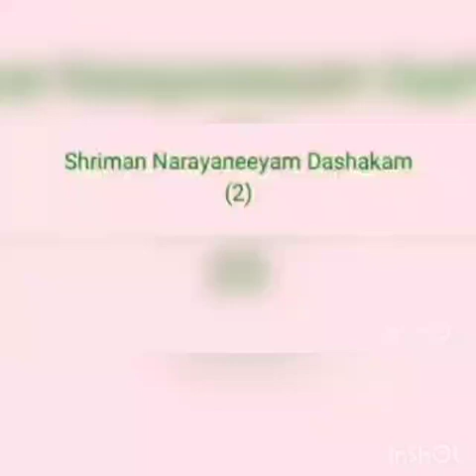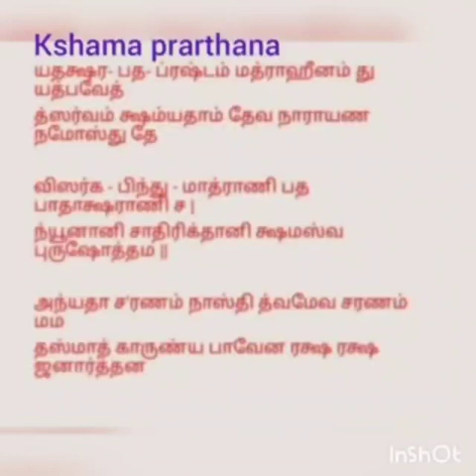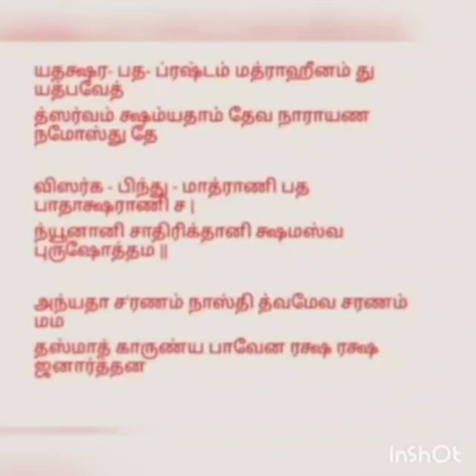Narayaneeyam Dashakam 2 by Hemalatha Rajasekar, Mannai